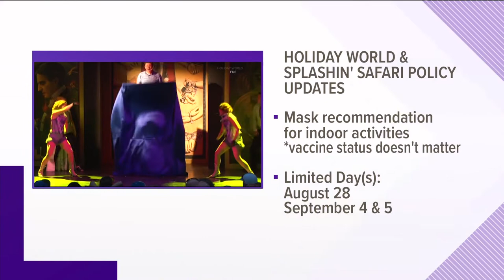Holiday World & Splashin' Safari update mask recommendation policy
Holiday World is adjusting some of its guest policies. The park is recommending masks for in-door activities, regardless of vaccination status.